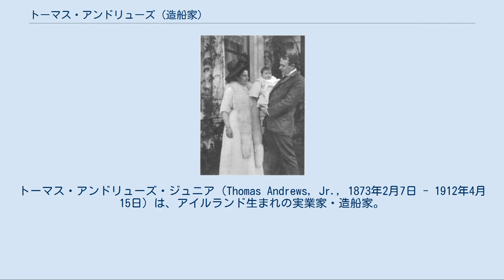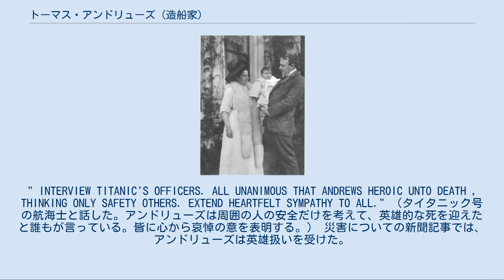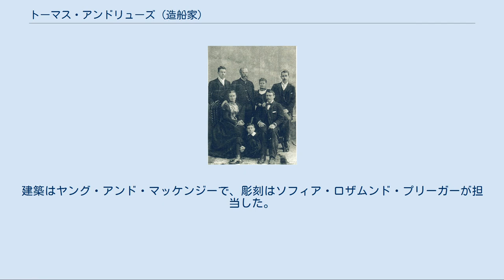トーマス・アンドリューズ (造船家)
トーマス・アンドリューズ・ジュニア（Thomas Andrews, Jr., 1873年2月7日 - 1912年4月15日）は、アイルランド生まれの実業家・造船家。
ベルファストにある造船会社ハーランド・アンド・ウルフの常務取締役兼設計部門部長。
アンドリューズは遠洋定期客船タイタニック号の設計担当者だった。
彼はタイタニック号の処女航海に同行し、1912年4月14日に船が氷山に衝突して沈没した事故で、亡くなった犠牲者のうちの1人である。
 家族写真、1895年。
右から2人めがトーマス。
 トーマス・アンドリューズは、アイルランド北部、ダウン県コンバーのアルダラ・ハウスで、アイルランド枢密院のメンバーである父トーマス・アンドリューズと母エリザ・ピリーの間に生まれた。
 弟はのちの北アイルランド首相J.M.アンドリューズであり、トーマス・アンドリューズの一家はコンバーのアルダラに住んでいた。
1884年にアンドリューズはベルファスト王立アカデミーに入学、1889年には16歳で、伯父のピリー子爵がオーナーの一人であるハーランド・アンド・ウルフで、高級見習いとして働き始める。
 ハーランド・アンド・ウルフでは、アンドリューズは最初の3ヶ月間を指物師の店で、次いで1ヶ月間を家具職人の元で、さらに2ヶ月間を船の上で働いた。
5年の見習い期間のうち、最後の18カ月は、製図室での勤務となった。
アンドリューズは会社の様々な部門を苦労して勤めあげ、1901年に建設工事部の部長になった。
同年、彼は王立造船技師協会のメンバーとなった。
1907年、アンドリューズはハーランド・アンド・ウルフの常務取締役兼設計部門部長に任命された。
見習い、実習、勤務で過ごした長い期間、アンドリューズは、社内でも造船所の従業員の間でも、よく好かれていた。
 アンドリューズと妻ヘレン・バーヴァー、娘エリザベス・ロウ・バーヴァー・アンドリューズ。
 1908年6月24日、アンドリューズはヘレン・ライリー・バーヴァーと結婚した。
ヘレンは、ジョン・ドハーティ・バーヴァーの娘であり、ミルン・バーヴァーの姉である。
2人の娘エリザベス・ロウ・バーヴァー・アンドリューズ（イニシャル ELBA ）は、1910年11月27日に生まれた。
夫妻はベルファストウィンザー・アベニュー 12 の「Dunallan」に住んだ。
 エリザベスが生まれる直前のある夜、アンドリューズが、タイタニック号を見せようとヘレンを連れてきたことがわかっている。
トーマス・アンドリューズの死後、ヘレンはハーランド・アンド・ウルフ関係者のヘンリー・ピアソン・ハーランドと再婚し、1966年8月22日、北アイルランドで亡くなった。
 1907年、アンドリューズは、ホワイト・スター・ラインの新しい大型外洋客船、オリンピック号設計の監督になった。
オリンピック号と、その姉妹船タイタニック号は1909年に建造が開始され、ピリー子爵とジェネラルマネージャーのアレクサンダー・カーライスルがアンドリューズとともに設計を担当している。
これまでに監督した他の船と同じく、オリンピック号とタイタニック号についても、アンドリューズが細部に至るまですべて把握し、最適に作動するよう整えていた。
トーマスは救命ボートの数が足りないと主張したが会社の意見が通り最低限の数しか配置されなかった。
 アンドリューズは、ハーランド・アンド・ウルフの従業員を代表して会社が建設した船の処女航海に同行し、船の航行を見守って、改善が必要な部分はすべて見つけ出した。
タイタニック号もその例外ではなく、アンドリューズをはじめとするハーランド・アンド・ウルフの社員は1912年4月14日、タイタニック号の処女航海の出発地ベルファストからサウサンプトン間に乗船した。
旅の間に、アンドリューズは自分が必要性を感じた改善点を記録している。
しかし4月14日には、アンドリューズは友人に「タイタニック号は人類が作り上げたものとしては、ほぼ完璧に近い」と伝えている。
 4月14日の午後11：40 、タイタニック号の右舷が氷山に衝突した。
アンドリューズはその時、特別室で眠りに就いていたが、かろうじて衝突に気付いた。
エドワード・スミス船長はアンドリュ...